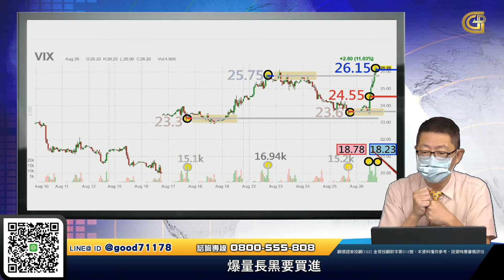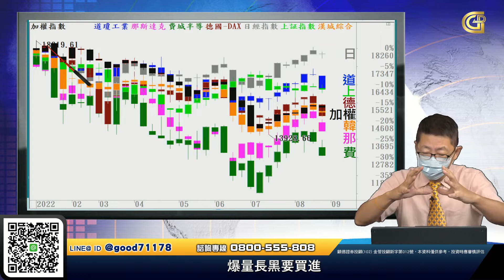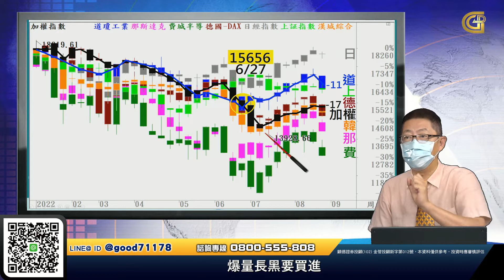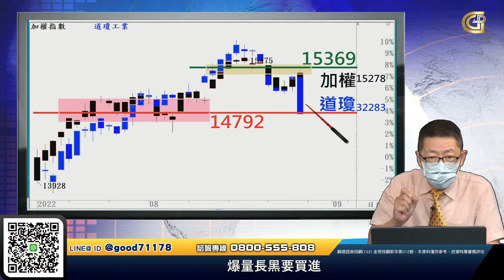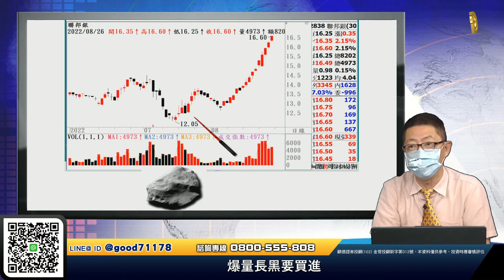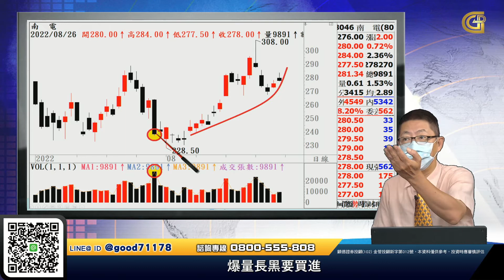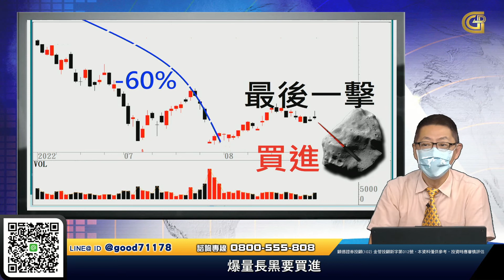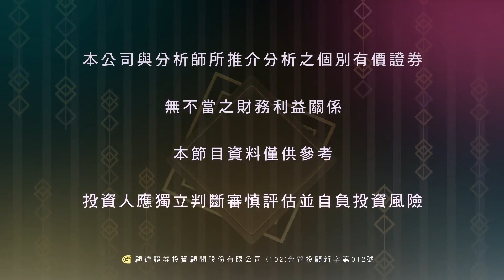【老蕭同行 股票要贏】爆量長黑要買進 蕭又銘分析師 20220829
VIX(恐慌指數)最新關鍵點24.55/26.15，短線壓力較大，持續觀察。
台股連動比最高道瓊工業指數，但不會落後道瓊，國安基金肯定進場。
爆量長黑要買進，跌深出量應該找買點。
有另外兩檔股票正在等候買點出現，想和我們一起操作的朋友請和我們聯絡。

🔥若想知道買甚麼股票能贏

節目時間有限，老蕭每天晚上六點半
在個人的YouTube頻道進行【線上直播教學】
不藏私分享我近三十年的股票操作經驗
歡迎大家一起來學習 記得要按訂閱分享❗️

節目內容僅供參考，投資人應獨立判斷，審慎投資，並自負風險，本節目與所分析的金融商品無不當利益關係，本節目與來賓無推介個股意圖，且不提供或嘗試遊說觀眾做交易或投資之依據，
所有的意見與看法為特定日期所為之判斷具時效性，投資人於決策時應審慎衡量風險，並就投資結果自行負責。